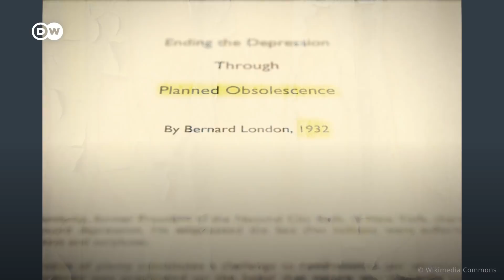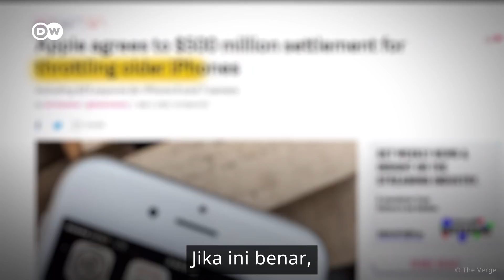Rahasia Kenapa Smartphone Gampang Rusak, Apakah Sengaja Supaya Kita Beli Hp Baru?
Berapa kali kamu sudah beli smartphone baru? Dan entah mengapa, hp kita baru rusak tepat setelah masa garansi habis. Apakah ini sengaja? Bagi yang mengalami nasib buruk ini, mungkin pernah bertanya-tanya, jangan-jangan perusahaan menggunakan strategi bisnis licik untuk membuat kita membeli gawai yang baru? Tim DWPlanetA mencoba membongkar rahasianya dan memberi tahu kamu metode lain yang mungkin digunakan produsen untuk menjual lebih banyak smartphone. Ada apa saja ya?

Tertarik dengan video lingkungan berbahasa Inggris?